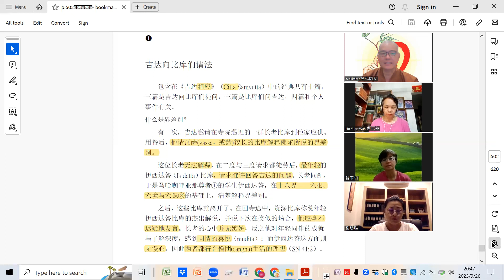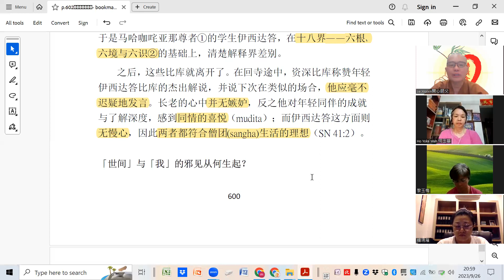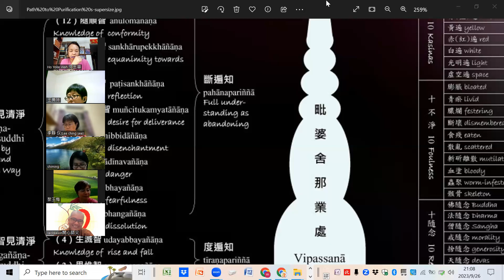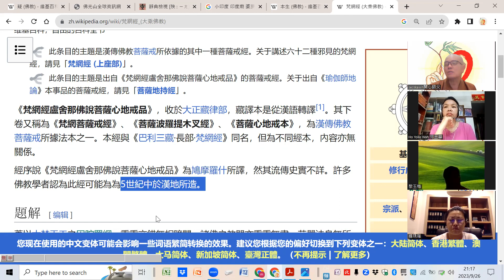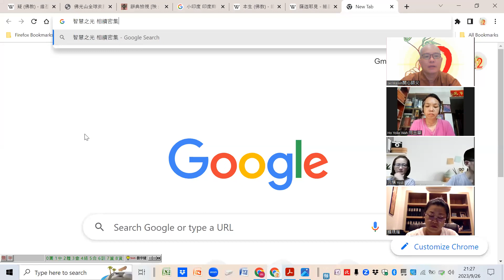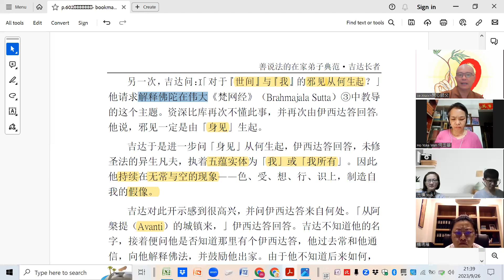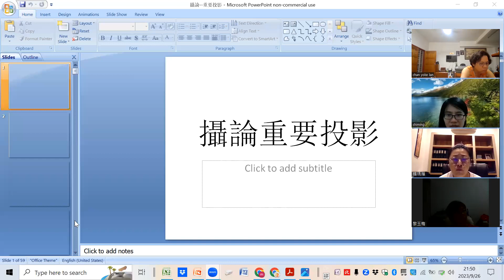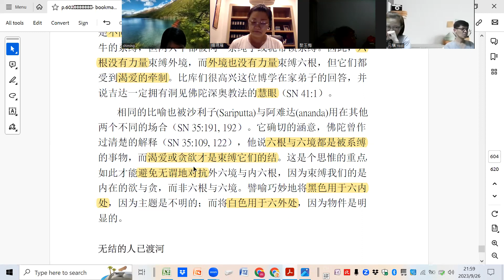佛陀十大弟子-質多-20230926-邪見